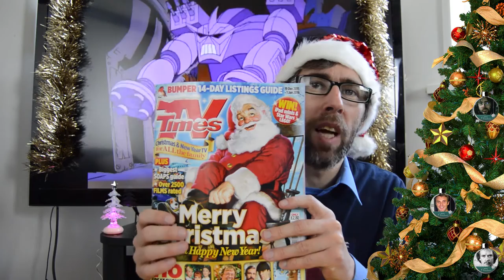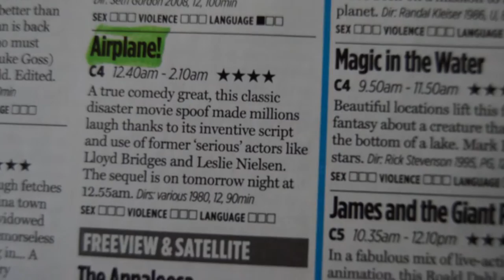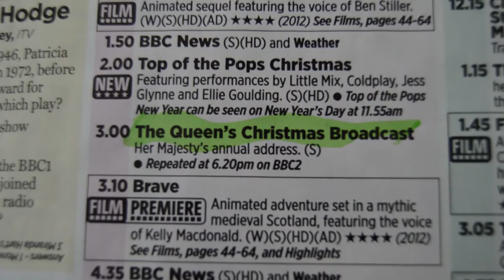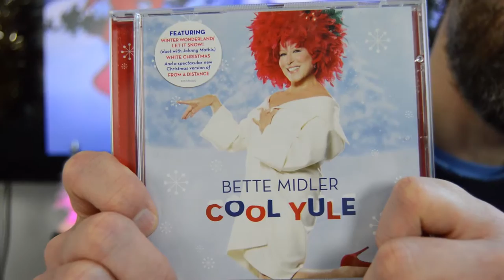The Christmas TVTimes | Before Electronic Guides We Wad The TV Times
The Christmas TVTimes, before electronic programme guides we had the TV Times magazine - The Christmas TVTimes was one of the most exciting times of the year for me as a child. Without having a VCR in the house, the only time I'd get to see movies on TV was when the schedules allowed and the best and newest movies were always on at Christmas. Press play for a trip down memory lane, Before Electronic Programme Guides & Catch-up TV we had The Christmas TV Times.

► About

TVTimes is a television listings magazine published in the United Kingdom by Time Inc. UK. It is known for its access to television actors and their programmes. In 2006 it was refreshed for a more modern look, increasing its emphasis on big-star interviews and soaps.

TVTimes belongs to Time UK's family of television magazines including What's on TV and TV & Satellite Week, as well as the soap bi-weekly Soaplife.

The magazine was launched on 22 September 1955, at the start of transmissions of ITV, but only became a national magazine in 1968. Prior to 1968, several of the regional ITV companies – Westward Television, Scottish Television, Tyne Tees Television, Ulster Television, TWW and Teledu Cymru (and briefly WWN) – produced their own listings magazines. The Midlands originally had their own edition of TVTimes listing ATV and ABC programmes, but a separate listings magazine in the Midlands called TV World existed 1964–68 before TVTimes went national. Until television listings were deregulated in 1991, TVTimes was the only place where complete listings of ITV and, from 1982, Channel 4 for the week ahead could be published. In 1989, the magazine was acquired by IPC Media, its current owners which became Time Inc. UK in 2014.

Channel Television continued to publish its own listings magazine until 1991 as it was feared that the company might cease trading without the revenue from its own magazine.

► Regions

Although every ITV region originally had its own version, there are now only four editions:

England – All ITV and BBC regions in England & the Channel Islands
Scotland – STV, ITV Border and BBC Scotland
Wales – ITV Wales, S4C, BBC Wales
Northern Ireland – UTV, BBC Northern Ireland, RTÉ and TV3

Since 1955, TV Times has been at the very heart of British television. Every week TV Times talks to the biggest stars and goes behind the scenes of the nation's favorite shows. With its unique, exclusive access enabling it to get in-depth interviews and stunning photo shoots, TV Times connects its readers to Britain’s favorite TV personalities and programs. TV Times has over 50 years TV Heritage. It has an enviable reputation within the industry, giving it huge brand recognition and authority.

TV Times Acting General Manager: Mark Winterton

TV times Editor: Ian Abbott

► Main Rival

Radio Times is a British weekly television and radio programme listings magazine. It was the world's first broadcast listings magazine when it was founded in 1923 by John Reith, the then general manager of the BBC. It was published entirely in-house by BBC Magazines from 1937 until 2011 when the BBC Magazines division was merged into Immediate Media Company.

Radio Times was first issued on 28 September 1923, carrying details of BBC radio programmes (newspapers at the time boycotted radio listings, fearing that increased listenership might decrease their sales).

Initially, Radio Times was a combined enterprise between the BBC and the publisher George Newnes, who type-set, printed and distributed the magazine. But in 1925 the BBC assumed full editorial control, and by 1937 the publication was fully in-house. The Radio Times established a reputation for using leading writers and illustrators, and the covers from the special editions are now collectable design classics.